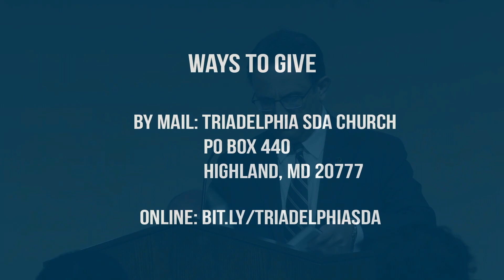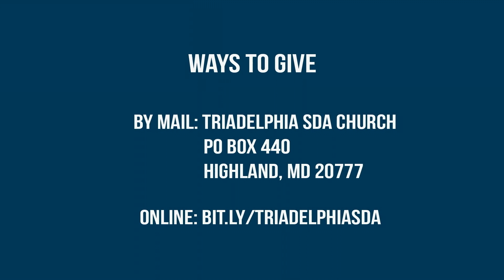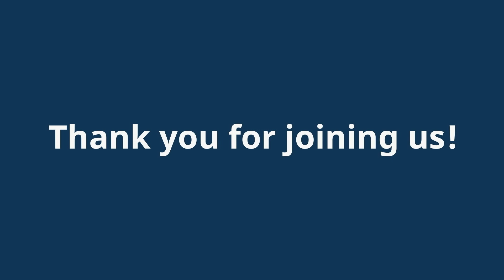Church Service 3-9-2024 "Learning To Teach" Jim Howard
Speaker: Jim Howard
Sermon: Learning To Teach

Time Code Description
00:00 Song Service with Ruthie Reeves & Kids
00:26 Personal Ministries Special Feature with Jim Howard
04:22 Welcome and Announcements
13:18 Call to Worship – Psalm 25 verses 1-5 by Doug and Dawn Venn
14:29 Pastoral Prayer by Doug Venn
17:48 Opening Hymn with Daniel Glassford
20:12 Offering Appeal by Gonzalo Pita
25:20 Children’s Offerings by Gonzalo Pita
28:14 Children’s Story by Wayne Harris
37:04 Special Music by The Triadelphia’s Little Ringers Handbell Choir
40:21 Scripture Reading and Sabbath Thought by Dawn Venn
42:51 Sermon: "Learning To Teach" Jim Howard (Matthew 26:6-9)
1:35:50 Closing Hymn with Daniel Glassford
1:38:53 Closing Prayer Jim Howard

Free for those around the globe available in 22 languages.

Your prayers and financial donations provide support to the ministries of the Triadelphia Seventh-day Adventist Church as we serve locally and globally!